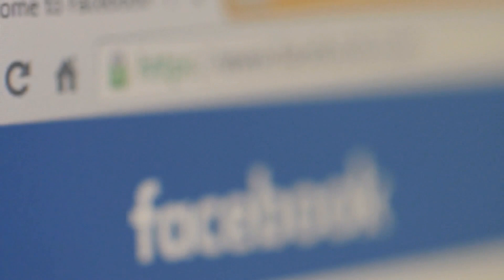Zorba Çocuklar, Kızın Bacaklarının Arasından Gelen Kokuyu Fark Ediyor, Bu Kızı Acil Servislik Ediyor